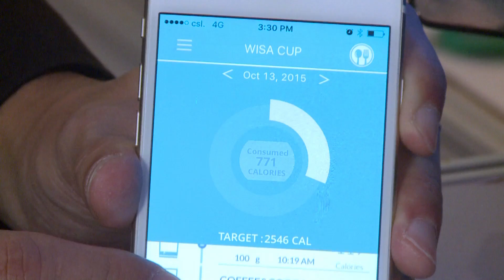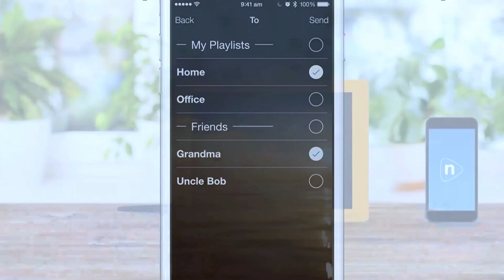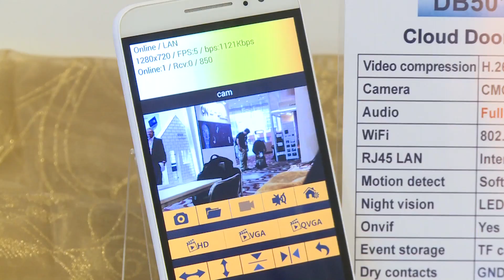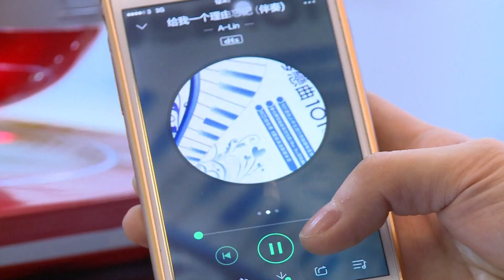Hong Kong “Perfect” for IoT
The Internet of Things (IoT) requires both hardware and software and Hong Kong is the “perfect place” to develop, design and promote such technologies, says Mark Palfreeman, a Hong Kong-based  exhibitor at the HKTDC Hong Kong Electronics Fair (Autumn Edition) 2015. Mr Palfreeman says his company has been “blown away” by interest in its WiFi photoframe app. IoT products have been featured in a new zone at this year’s fair.

Speakers:
Charles Wong, Founder, Tinson International Industrial
Mark Palfreeman, CEO, Creedon Technologies
Jo Shum, General Manager, Philips Electronics Hong Kong